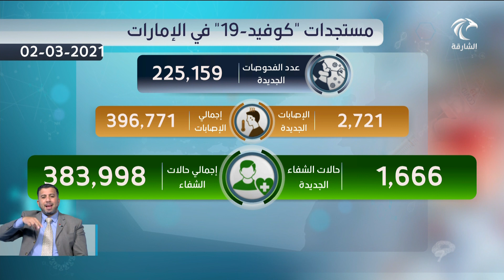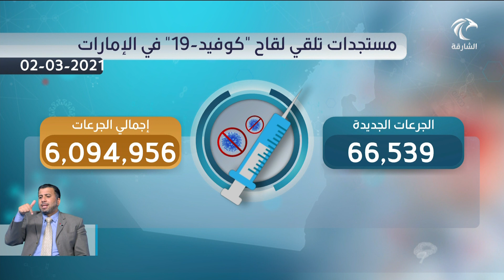مستجدات "كوفيد-19" في الإمارات | 02-03-2021